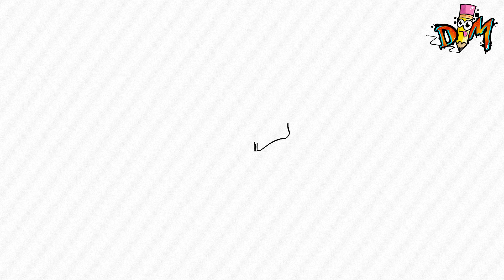COMO DIBUJAR A KID BOO | PASO A PASO | DRAGON BALL Z | how to draw kid boo | step by step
Hola dibumaniacos! en este vídeo aprenderás a dibujar a kid boo de dragn ball z muy fácil y paso a paso.